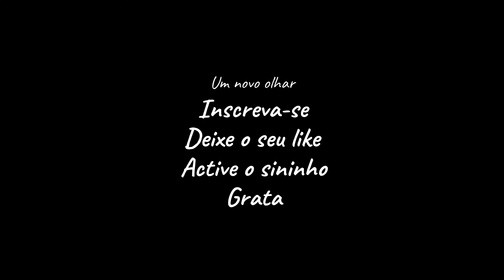Vamos meditar com os passarinhos e som de agua que corre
Delicie-se com estes sons fantásticos da nossa mãe natureza, fantásticas obras de arte sonoras que nos são ofertadas e nós na nossa correria diária nos perdemos disto tudo...

✔ Deixe o seu like ou deslike a sua opinião é importante 😙

Ajude o meu canal fazendo as suas compras por este link com a vantagem de tambem você ganhar em descontos :
GRATA 💕